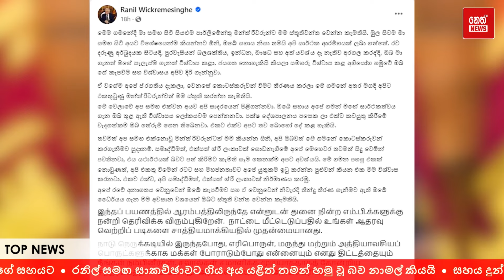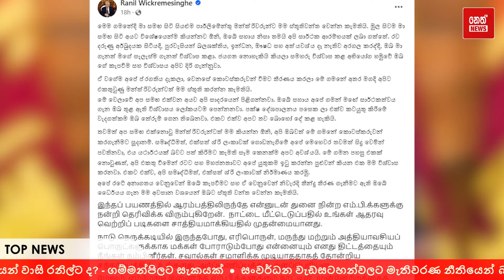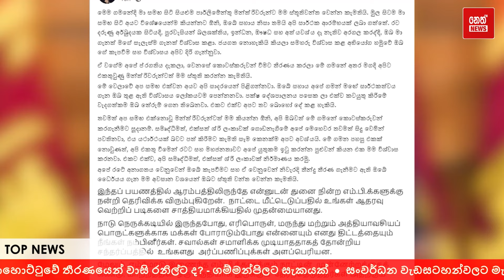තුති පුදමින් ජනපතිගෙන් සටහනක් | Neth News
Edit - Ravindu Prageeth